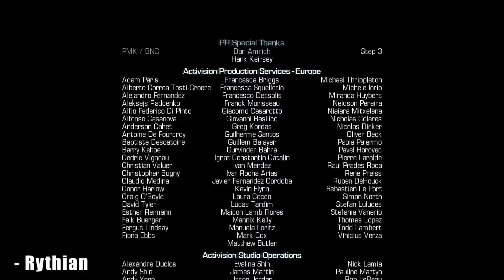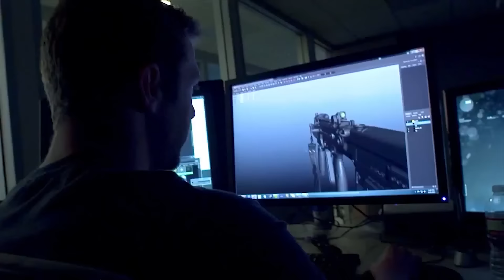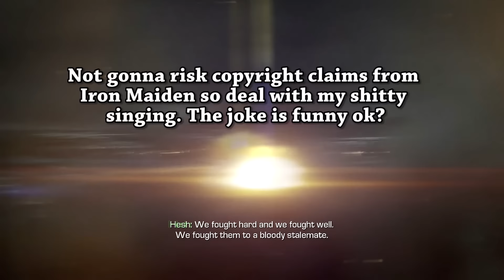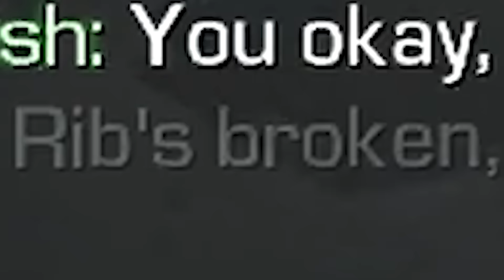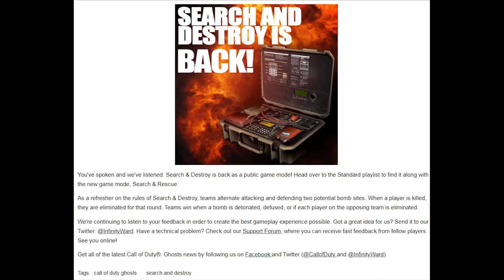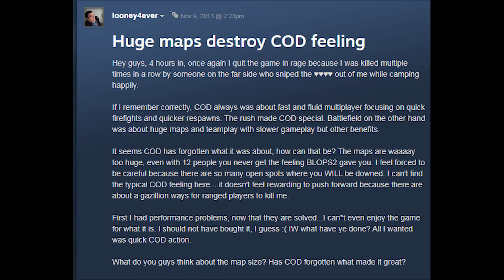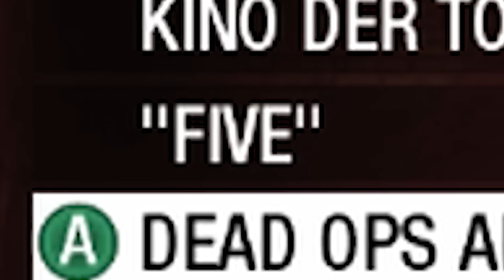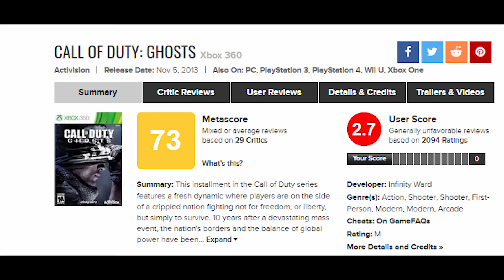Why Was Call of Duty: Ghosts SO HATED?! And... BAD?!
The Black Sheep of the Call of Duty Franchise. Call of Duty: Ghosts made waves with the community for being the most hated game in the series. But why was it so hated? And what makes Call of Duty: Ghosts SO BAD?! Well, only one way to find out...

____TIME STAMPS____
0:00 – What Don’t You Like About Call of Duty: Ghosts?
2:02 – Intro
4:29 – A Generational Gap
7:20 – Campaign
21:11 – Multiplayer
26:37 – Map Design (Stonehaven Sucks Balls)
30:57 – Extinction
36:32 – Conclusion